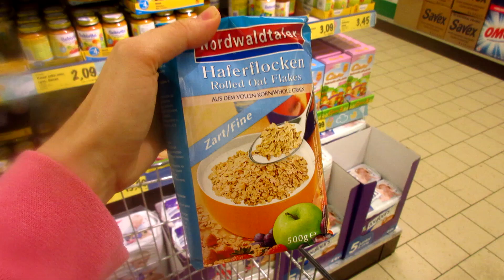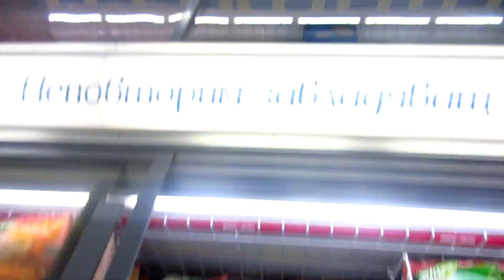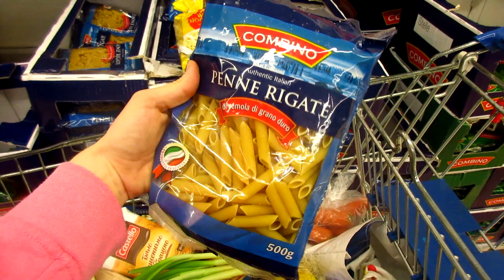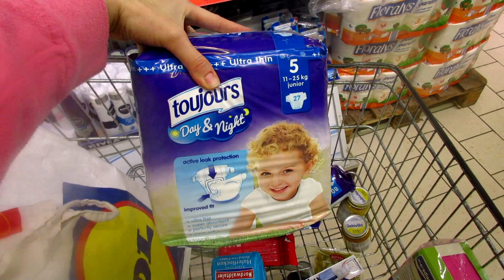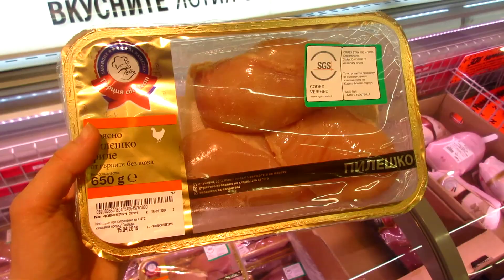Любими продукти от Lidl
Линк с код за $5 отстъпка от първата ви поръчка от iherb.com (От там купуваме витамините си, вкл. Б12 (метилкобаламин на Solgar) с над 50% по-ниски цени от тези в България.

➤ Интересно ли Ви е да чуете за "10 изпитани съвета за ПО-БЪРЗ РАСТЕЖ НА КОСАТА"?